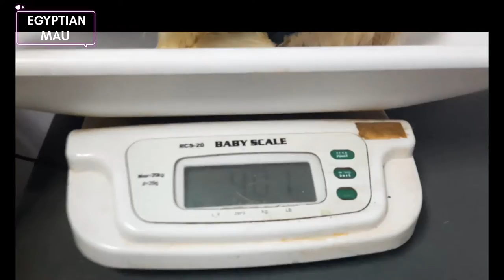قطي زار الطبيب البيطري....🩺|MAU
Antar the cat went to the vet
on the first day
The cat weighs 4 kilograms, and his body is weak from lack of eating
Dr. Sonar revealed that he suffers from urinary retention and a cold
He may be given an antibiotic and an anesthetic needle
At this time, he was sedated so that he could insert a urinary catheter
After that, he withdraws urine with blood because the blood mixed with the urine and he had stones in the bladder.
Sorry about the catheter
the second day
 The doctor looked at the catheter and put in replacement solutions for eating, because it had been 5 days and he did not want to eat
the third day
He installed the solutions and checked the catheters, and he was drawing urine to clean the bladder

🌷 Thank you for your continuous and strong support for the video 😻
  And your subscription to the channel is my biggest support ❤
  Your comments and questions are very important to me 🌍